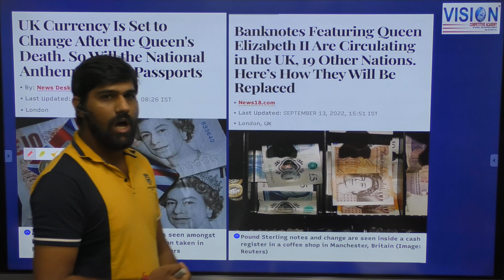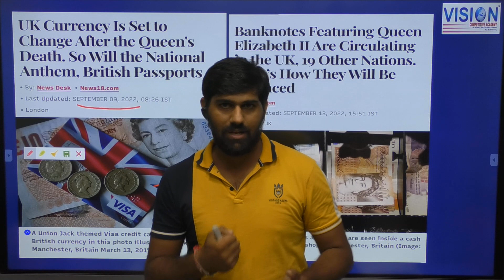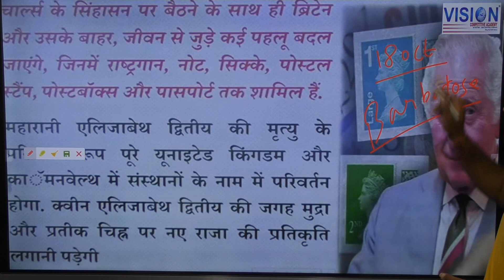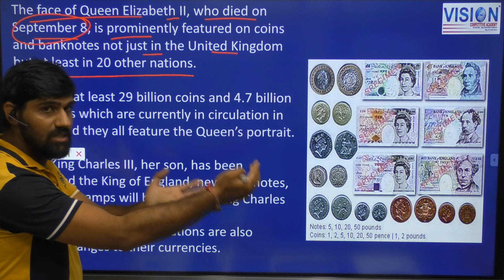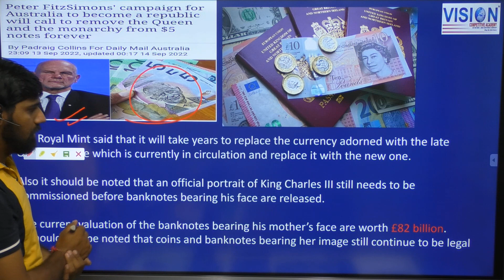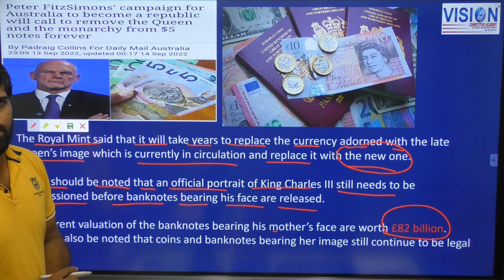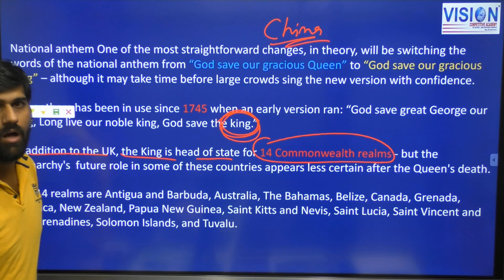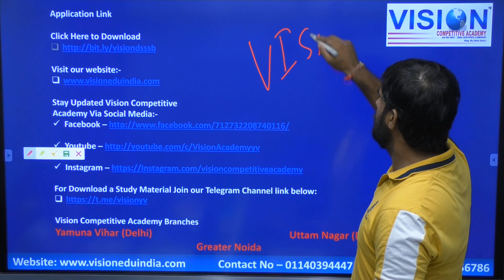ब्रिटेन क्यों बदल रहा है अपनी मुद्रा || currency change after Queen Elizabeth ll by ishant sir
Our Branches
✎ Yamuna Vihar (Delhi)
✎ Uttam Nagar (Delhi)
✎ Greater Noida (UP)